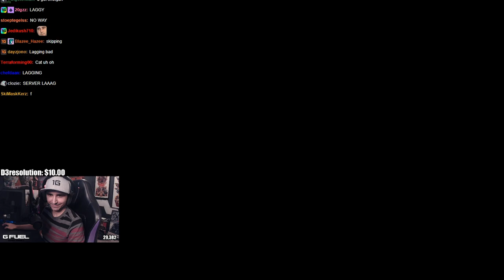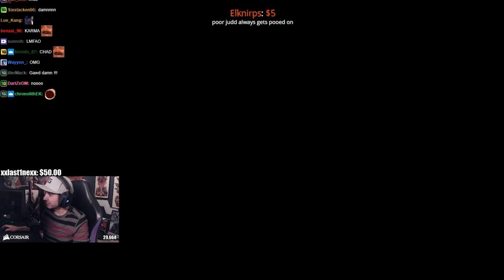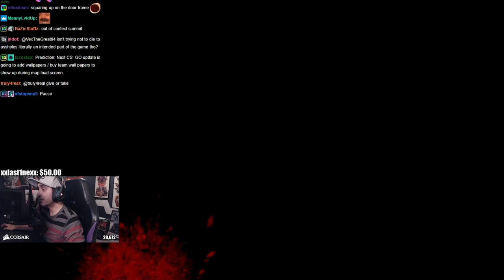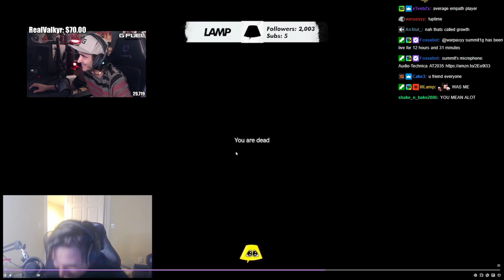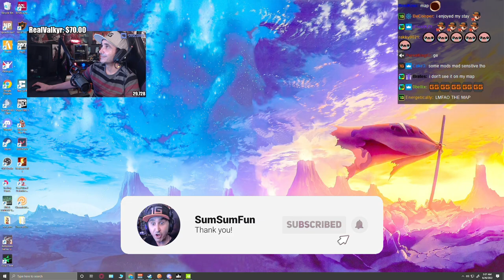Summit1g Has THE FUNNIEST DAY IN DAYZ With Koil, Curtis, Hutch & Judd! Trolling Noobs & Crazy FIGHTS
In this video you can find, summit1g, summit1g highlights, summit1g funny moments, summit1g dayz, summit1g hilarious donations, summit1g team kills, chang gang dayz, summit1g vs chang gang dayz, and much more!

-SumSumFun